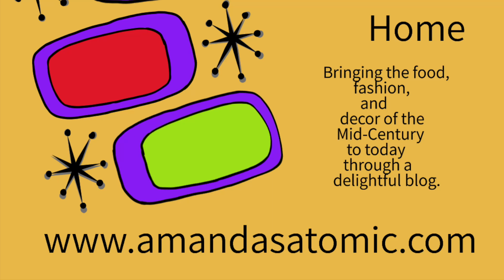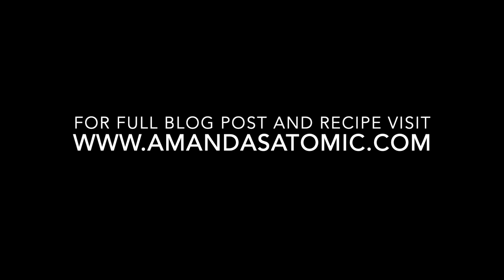Sage and Celery Stuffing